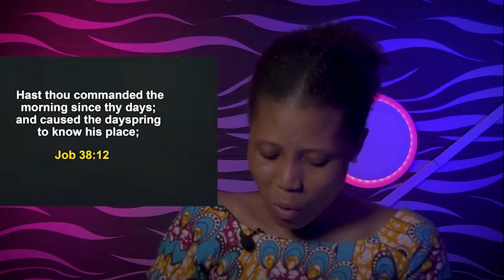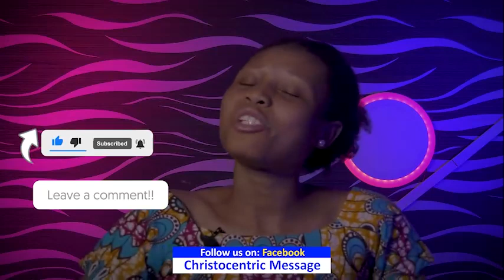MONDAY SECRETS, 13TH MARCH 2023 - Apostle Joshua Selman Commanding Your Morning